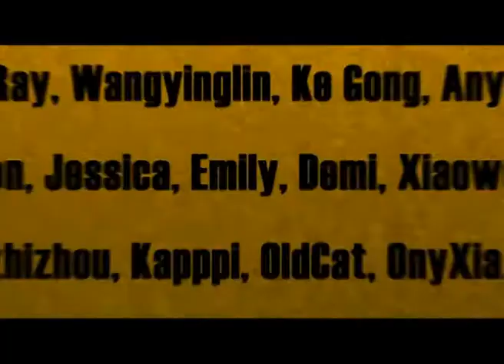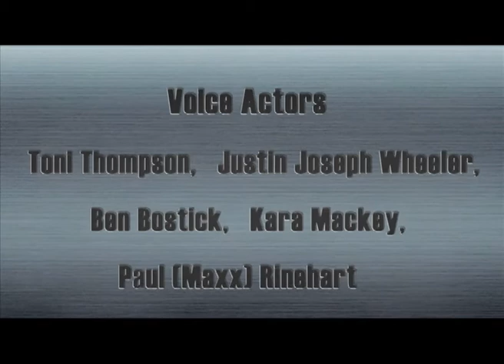Cartoon | Kung Fu Masters of the Zodiac -12 Zodiac Way-English-183 | Happy Pellets